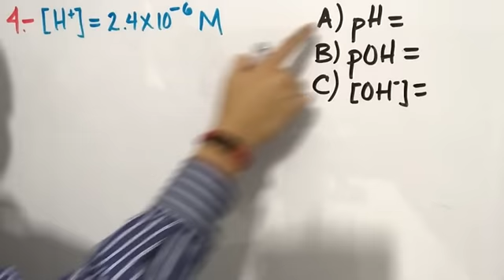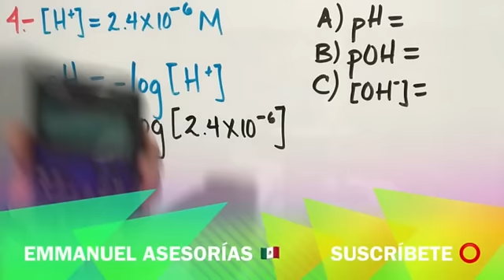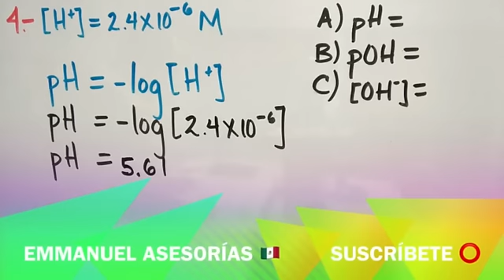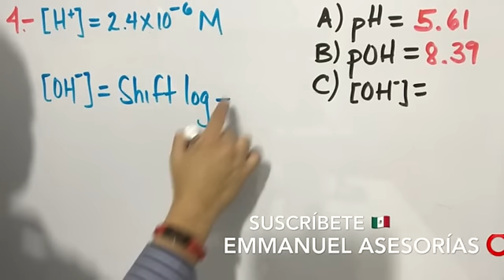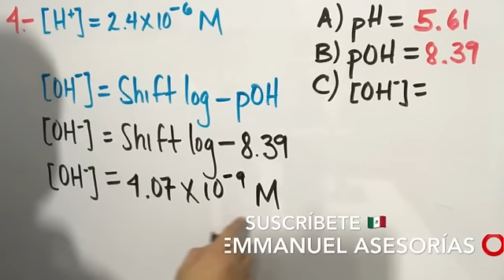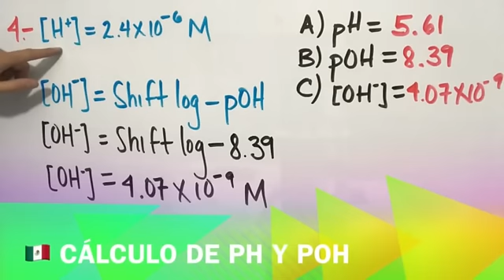pH y pOH (Parte 4)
Se utiliza la fórmula de pH y pOH para calcular la acidez y basicidad en problemas de soluciones químicas así como la concentración de iones hidrógeno e hidróxido...